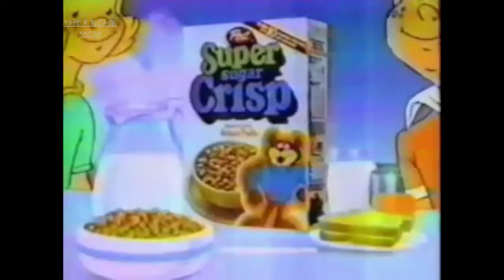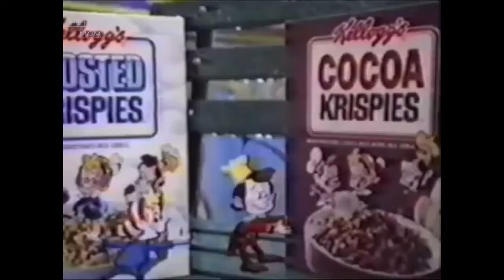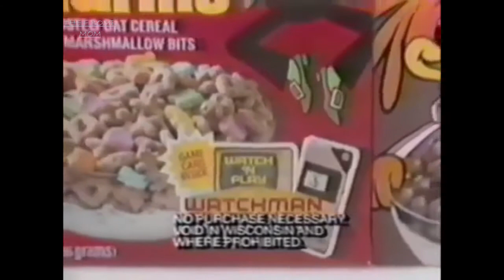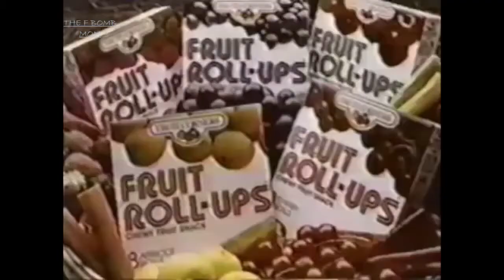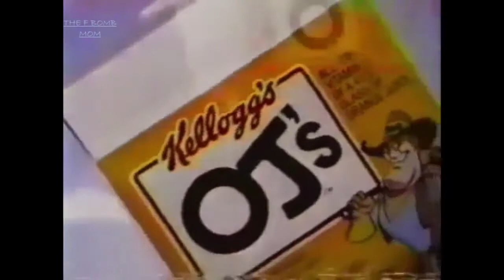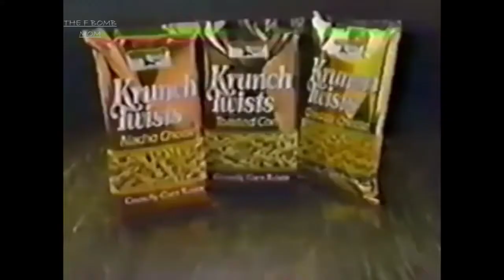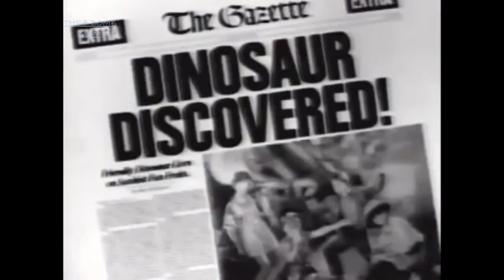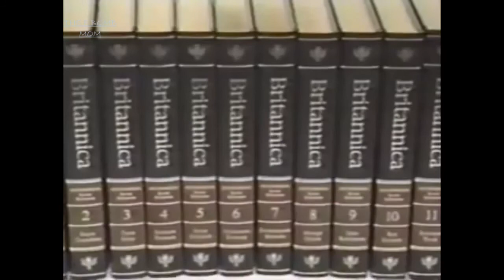CLASSIC COMMERCIALS 80 89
A collection of 154
 Commercials from the 1980S era